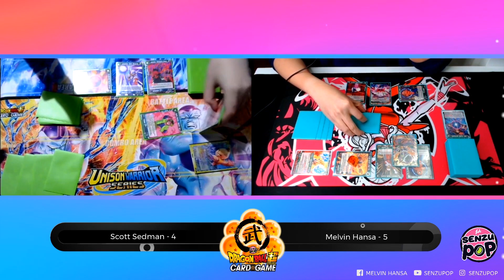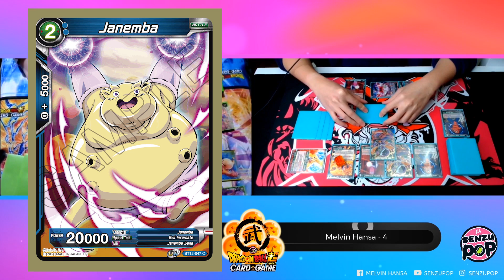Gotenks Maidens Playtesting - Dragon Ball Super Card Game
Scott joined me to play some casual games of DBSCG where I playtested my latest build with the Maidens engine and Gotenks leader